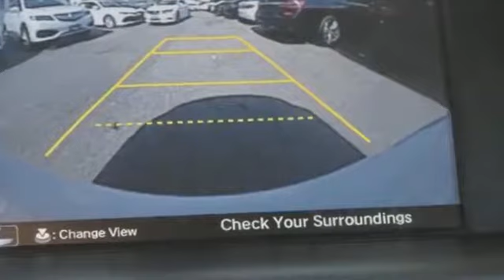Used 2015 Honda Accord Sedan EX-L 1HGCR3F8XFA017975 Freeport, Merrick, Rockville Centre, Oceanside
We are your top choice when it comes to used vehicles in Freeport, Merrick, Rockville Centre, Oceanside, Baldwin, New York.

2015 Honda Accord Sedan EX-L 1HGCR3F8XFA017975 Video

With our large pre-owned inventory, we have the perfect car, truck or SUV to fit your needs.

To view all our other amazing Pre-Owned vehicles from manufacturers such as Audi, Acura, BMW, Lexus and many more visit our

This 2015 Honda Accord Sedan EX-L 1HGCR3F8XFA017975 is full of phenomenal features such as:

Thank you considering NYC Motorcars of Freeport as your premier New York dealer. We look forward to helping you with all your used car needs!